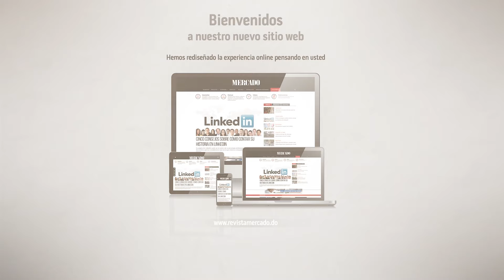Petroquim. Una historia de valor agregado, emprendimiento y adaptabilidad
José Diez, quien dirige PETROQUIM, especializada en el negocio de calzados y sus componentes, se define como un “empresario-emprendedor” que le apasiona generar ideas, negocios, colaboraciones e inversiones que rindan valor agregado. En este Mercado Interview, correspondiente a la serie RD Country Report 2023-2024, José Diez comparte su trayectoria, inicios y el papel de PETROQUIM dentro de la industria dominicana.